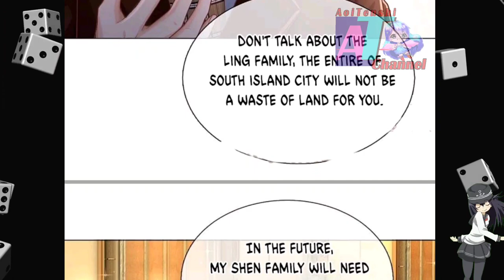Engagement Banquet Invitation || Immortal Reverence Dad Ch 274 English || AT CHANNEL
COPYRIGHT / LICENSING